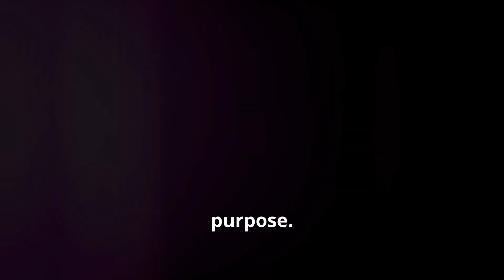How Do Elephants Communicate? Amazing Facts Revealed!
Discover the fascinating ways elephants communicate across vast distances! From powerful trumpets to silent vibrations that travel through the ground, you’ll learn amazing facts about elephant communication that most people don’t know.

🔍 What You’ll Learn:

 • How elephants use infrasound to communicate miles away.
 • The role of vocalizations in expressing emotions.
 • How body language strengthens their social bonds.

Don’t miss out on this exciting journey into the world of elephants!